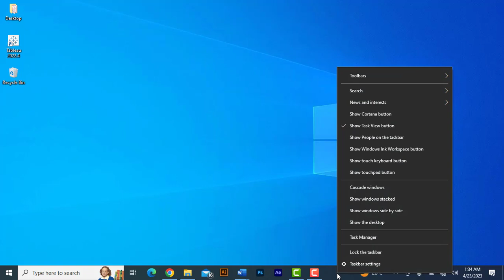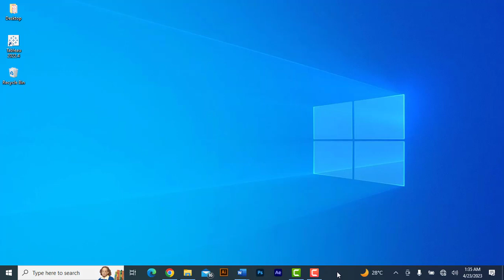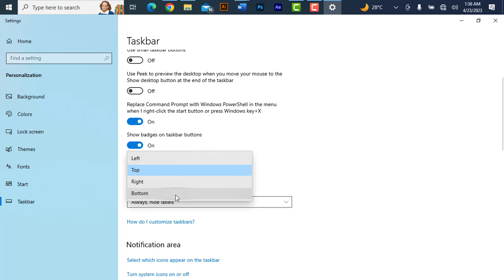How to move Taskbar on windows 10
How to move your taskbar in windows #10 If your taskbar is not working in Windows 10 pc you will learn howto move your taskbar location either to the left, right, top, or bottom of your computer
right click on the taskbar to unlock the lock taskbar option then hold and drag to your desired location.

taskbar not showing
move taskbar windows 11
move taskbar windows 10